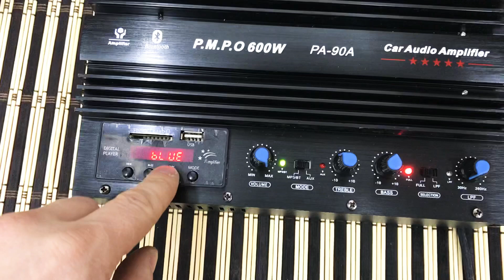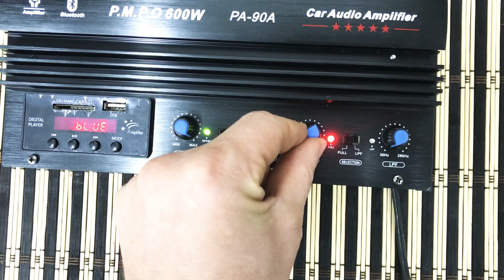Подключаем АС Амфитон и АС Союз к новому усилителю, тест на мощь усилка (20 декабря 2020 г.)